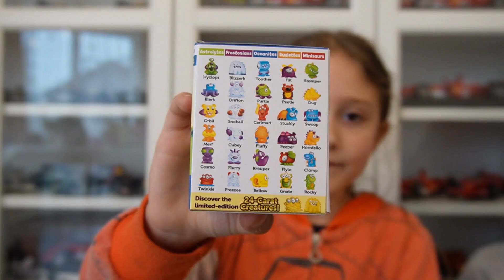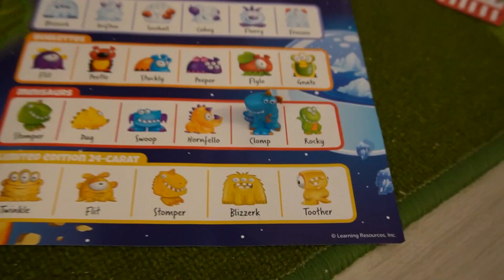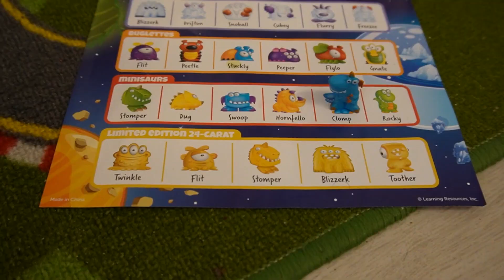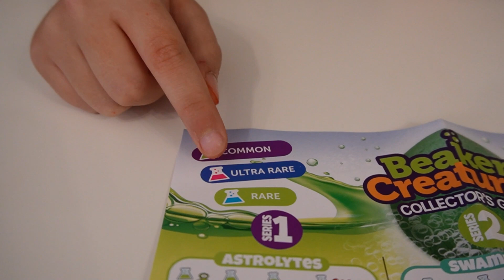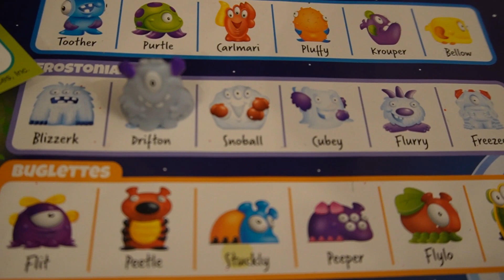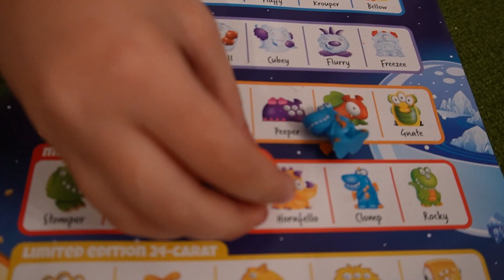EXPERIMENTE in casa pentru o noua colectie - Beaker Creatures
Beaker Creatures sunt o colectie noua pe care am inceput-o. Doar ca, pentru a ajunge la colectie, trebuie sa faci un experiment. Altfel ea e ascunsa in capsule sigilate si habar nu ai ce e inauntru. Seturile de experimente vin complete si distractia poate sa inceapa.
Pana la 1 iunie ai 15% reducere la gama de monstruleti de la Beaker Creatures. Foloseste codul Sebi15 pe

Aici facem toate concursurile.
Daca doresti sa te abonezi, noi iti promitem episoade noi cu prezentari de jucarii si colectii.